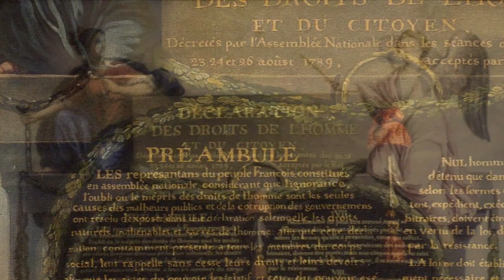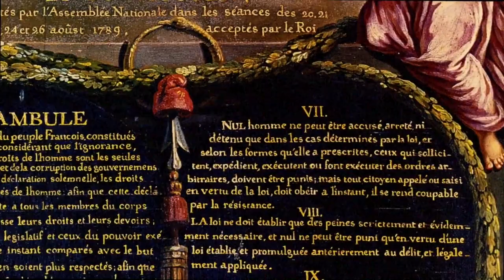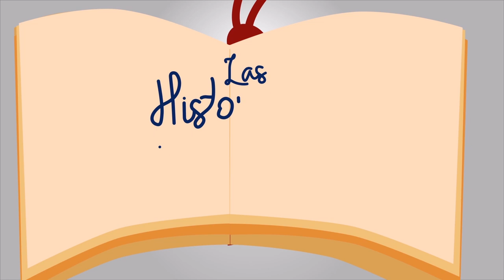Los Derechos del Hombre, Una lectura prohibida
Aquí te contamos la increíble historia sobre cómo llegó el texto de los Derechos del Hombre y del Ciudadano hasta Antonio Nariño, esta es sin duda, una de las grandes audacias de nuestra historia.

Guion: Enrique Santos Molano
Producción y edición: @kactusfilms
Fuentes:

Fuentes:
Santos Molano, Enrique. Mancha de la tierra.
Santos Molano, Enrique. Las grandes noticias colombianas.
Santos Molano, Enrique. Colombia día a día.
Covo, Adelina y Santos Molano, Enrique. La historia de Colombia.
Videos: Crónicas de una generación trágica | RTVCPlay
Tiempos de Revolución  |  200 años del Bicentenario
Happy Learning  | La Revolución Francesa